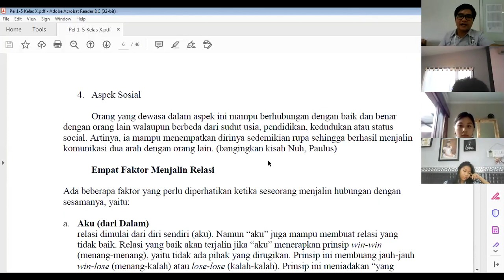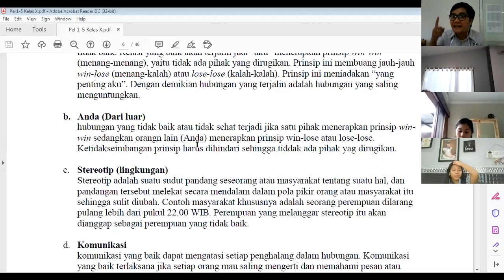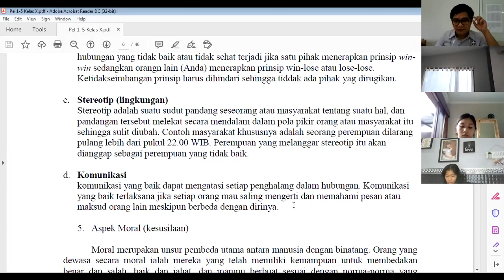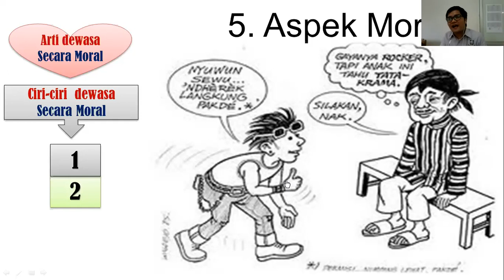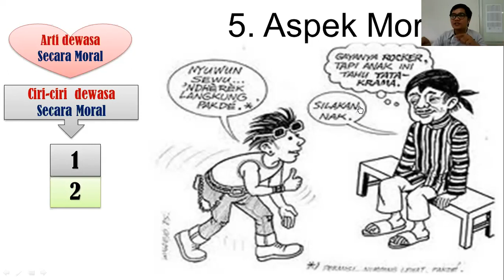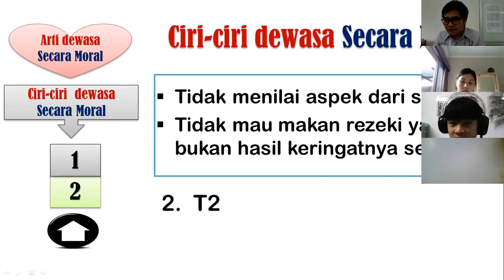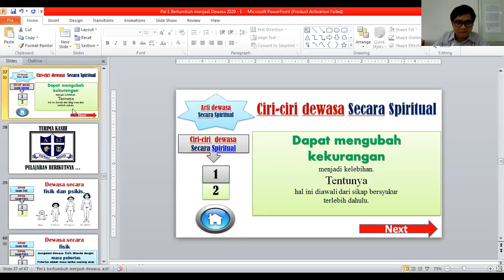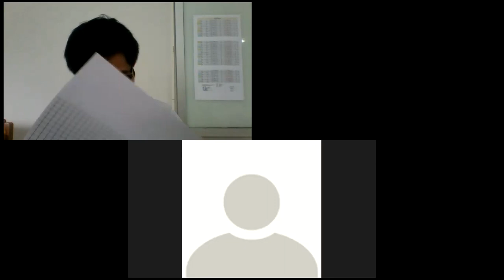SMAS Tunas Daud - X - Aspek Sosial, Moral, Spiritual